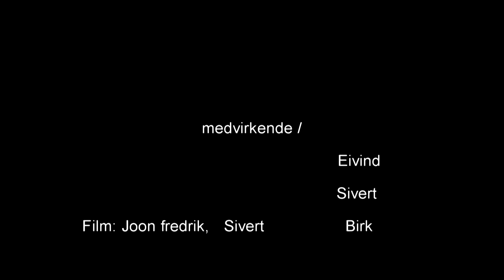Bike wheelie 2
Doing wheelies and trix on bikes.